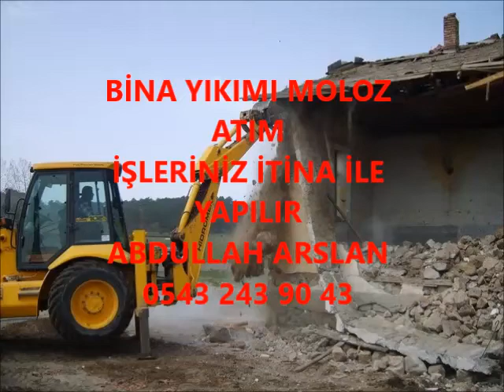ECEABAT BİNA YIKIM İŞLERİNİZ İTİNA İLE YAPILIR İLETİŞİM ABDULLAH ARSLAN 0543 243 90 43